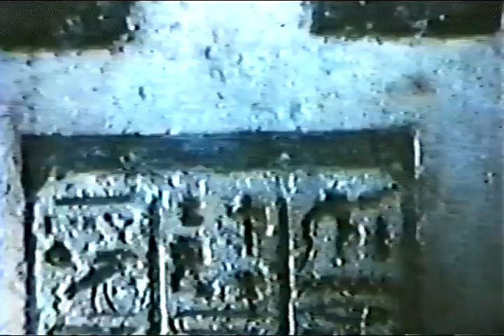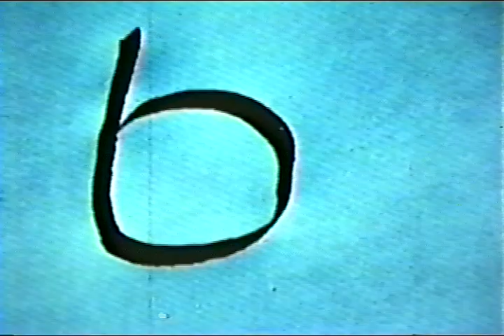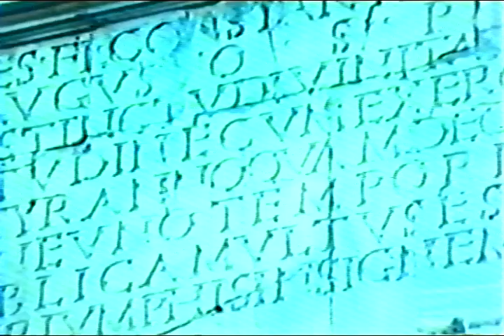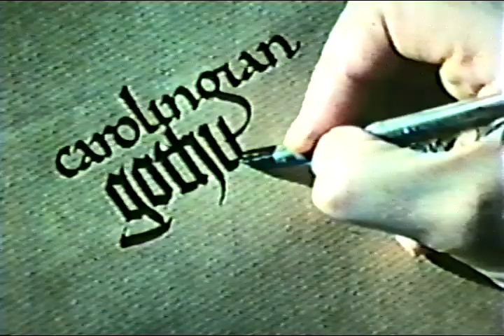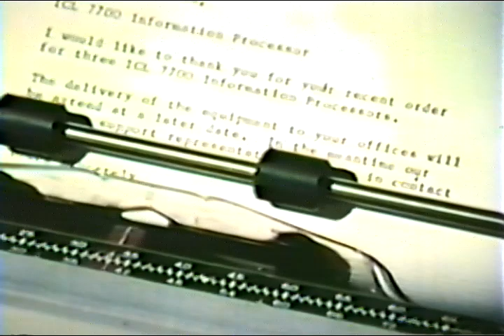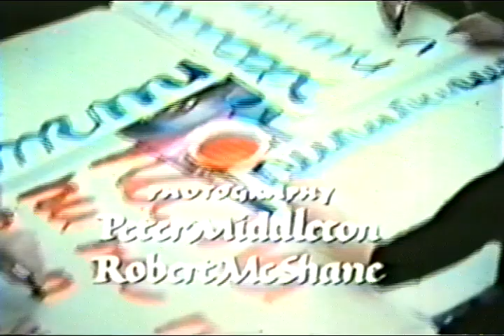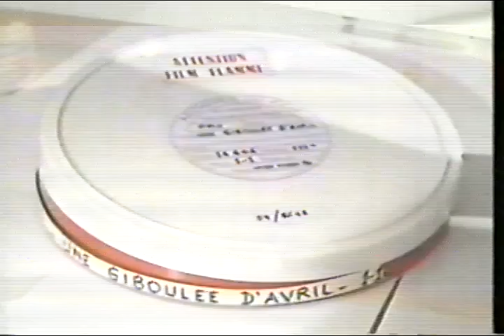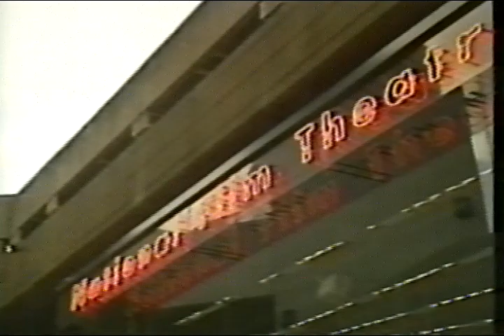Alphabet Story of Writing Donald Jackson Historia de la Caligrafía Hablado en Español Jeremy Bennett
Muchas gracias por tu apoyo. Publico vídeos todos los días.